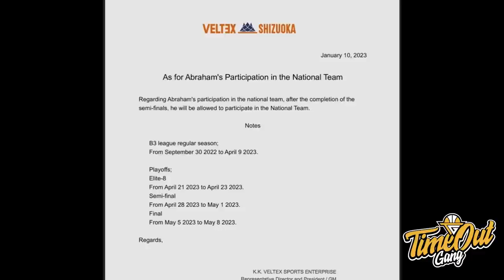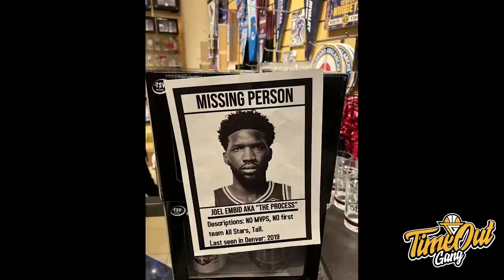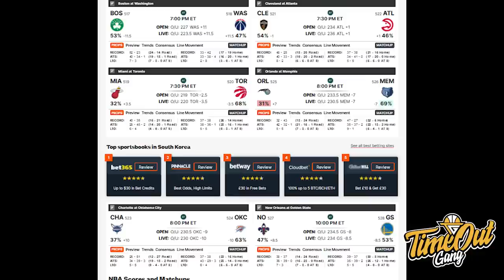TIME OUT: Gak Akan Liat Duet Beane-Abraham? // Ty Lue Tiba-Tiba Sadar Untuk Bench Marcus Morris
Di Time Out hari ini kita akan membahas tentang situasi Abraham Damar Grahita dengan Tim Nasional Basket Indonesia, Minnesota Timberwolves yang mengerikan dan Tyronn Lue yang akhirnya sadar untuk bench Marcus Morris.

Thumbnail photo via @Veltex_Shizuoka